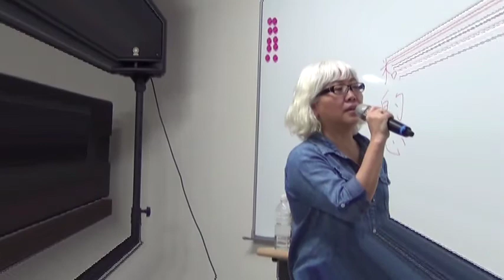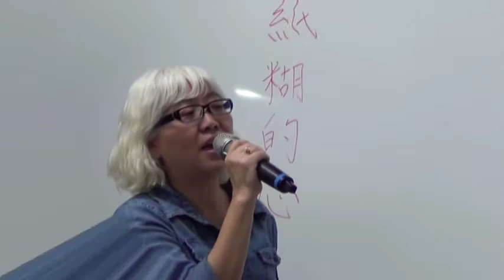20121023范照琴~紙糊的心